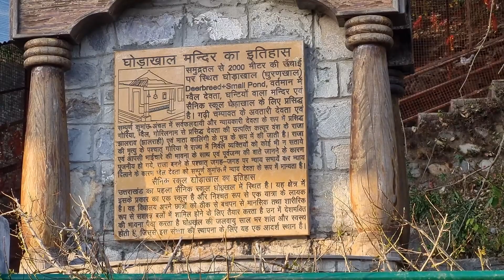गोलू देवता मंदिर - न्याय के देवता 🙏🙏| ghorakhal temple | घण्टी वाला मंदिर | Goljyu Devta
गोलू देवता मंदिर: न्याय के देवता | ghorakhal temple | Goljyu Maharaj

A journey Kainchi Dham to Golu Devta Mandir Nainital

The distance from Kainchi Dham to Golu Devta Mandir is approximately 13 kilometers. Kainchi Dham, established by Neem Karoli Baba, is a popular spiritual destination near Nainital, while Golu Devta Mandir, located in Ghorakhal, is renowned for its unique tradition of devotees offering bells as a symbol of their prayers and wishes​

गोलू देवता मंदिर की यात्रा: कुमाऊं के दिव्य देवता
गोलू देवता मंदिर: परंपरा और आस्था की अद्भुत गाथा
गोलू देवता मंदिर: कुमाऊं के न्यायप्रिय देवता की पूजा
गोलू देवता मंदिर की अद्भुत परंपराएँ और रहस्य
गोलू देवता मंदिर: उत्तराखंड का पवित्र तीर्थ
गोलू देवता मंदिर की महिमा और महत्व
कुमाऊं के गोलू देवता मंदिर की रोचक कहानियाँ
गोलू देवता मंदिर: आस्था, परंपरा और न्याय की यात्रा
गोलू देवता मंदिर: जानिए कुमाऊं के इस अद्वितीय देवता के बारे में

Golu Devta Mandir
Golu Devta Temple
Ghorakhal Temple
Kumaon Temples
Uttarakhand Pilgrimage
Justice Deity Temple
Bells Temple India
Golu Devta Rituals
Kumaon Culture
Uttarakhand Tourism
Hindu Temples India
Spiritual Travel

Devotional Places India
Golu Devta Story
Golu Devta Worship

गोलू देवता मंदिर
गोलू देवता
घोड़ाखाल मंदिर
कुमाऊं मंदिर
उत्तराखंड तीर्थ
न्याय के देवता मंदिर
घण्टी वाला मंदिर
गोलू देवता की पूजा
कुमाऊं संस्कृति
उत्तराखंड पर्यटन
भारतीय मंदिर
आध्यात्मिक यात्रा
धार्मिक स्थल भारत
गोलू देवता की कहानी
गोलू देवता की आराधना